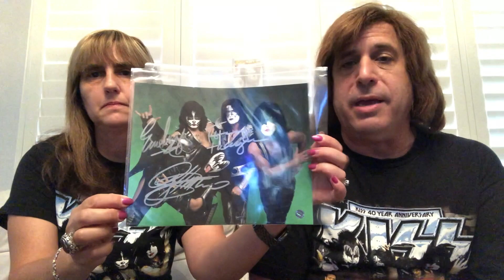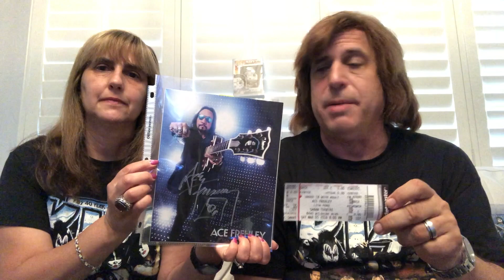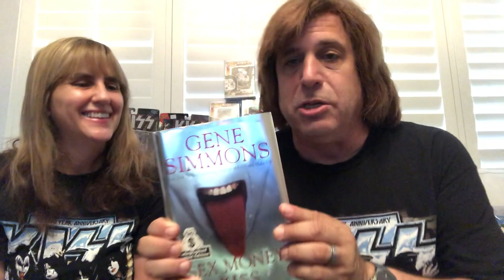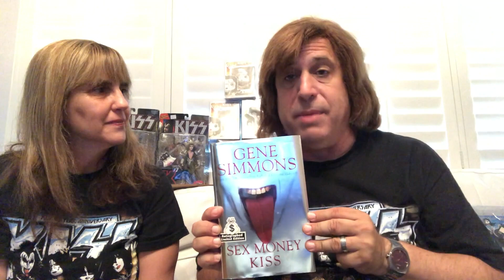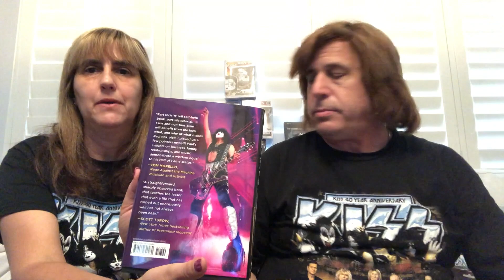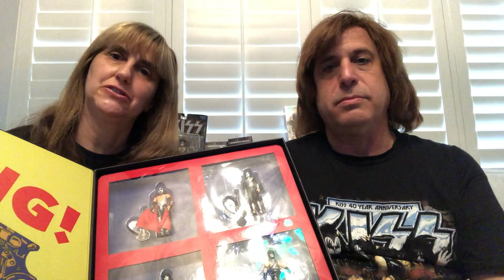KISS' San Diego Comic-Con Exclusive 2019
DJ Gerry and DJ Silene unbox the KISS San Diego Comic-Con Exclusive Love Gun action figures, and give you a peak at some of their cool kiss collectibles.